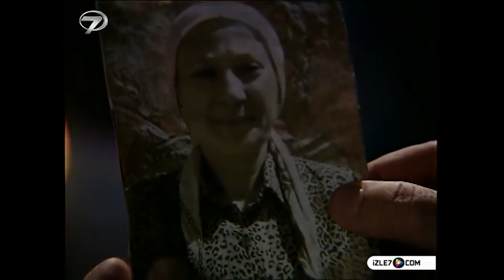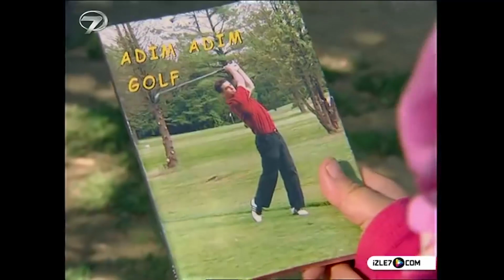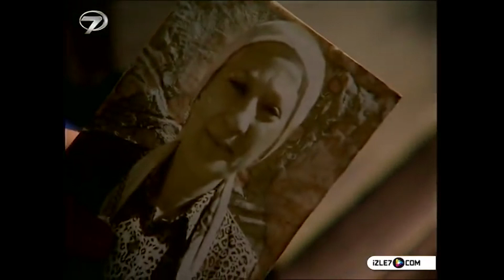Kezban Yenge 12. Bölüm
Burdur Dirmil yöresine ait türküde anlatılan Kezban Yenge, kimseleri beğenmeyen, kızını da kimselere layık görmeyen gözü yükseklerde, burnu havada bir kadındır. Kezban yenge köyün namlı ailelerinden oluşuyla övünmekte ve bu yüzden de  kimseleri beğenmemektedir. Erkeksi karakteriyle köyde kocası da dahil herkesi sindirmeyi başarmıştır. Köyün çalgıcılarından Bekir'in oğlu Burhan, Kezban'ın kızı Sülbiye’ye aşıktır. Bekir bir gün oğluna Sülbiye’yi istemek için Kezban’ın kapısını çalar. Ama Kezban onları evden kovar ve kızını asla onlara vermeyeceğini söyler. Bunun üzerine Bekir, Kezban'ı yermek için bir türkü yakar ve bir düğünde Kezban da varken bu türküyü okur. Kezban bu duruma çok sinirlenir ve intikam planları yapmaya başlar.

Senaryo : Mehmet Uyar
Oyuncular :Şensel Uykal, Parkan Özturan, Gamze İnci, Gökçe Yurtsal, Tuncay Gürel, Nurcan Elver, Hacer: Nur Tüzün
Yapım : Kanal 7/2005
Tür : Komedi